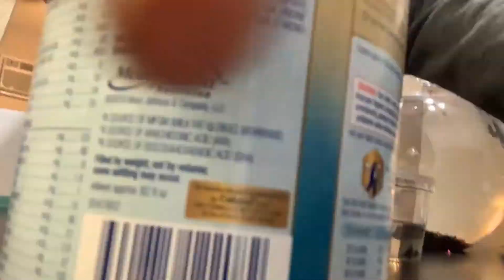Getting Naali her first fish......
She's been asking for a puppy or fish and right now a puppy is a little out of our league so I tried to surprise her with two fishes instead lol